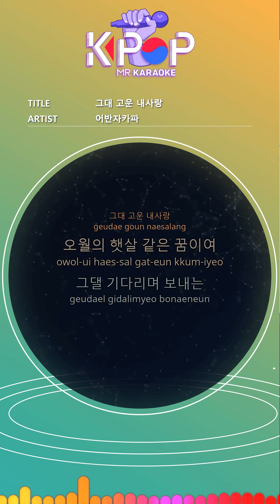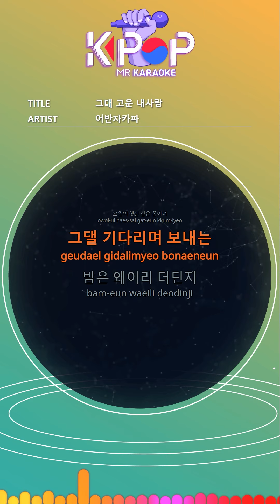[KPOP MR 노래방] 그대 고운 내사랑 - 어반자카파 (With Melody Ver.)ㆍBeautiful My Love - URBAN ZAKAPA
[Eng-Sub]
Tired of the world
You come to me
Cleft
I gave it to my chest
The song of hope I forgot
Soaring
Living with you
It's like dreams
My sweet love
May's sunny dream
Waiting for you
Why is the night so slow
My sweet love
May's sunny dream
Waiting for you
Of your life
Can't weigh
Today I am like this
I'm lonely
Thorn forest
Get rid of my heart
I want to make you rest
My dear one
My sweet love
May's sunny dream
Waiting for you
My sweet love
May's sunny dream
Waiting for you

ⓒMusicen. MR